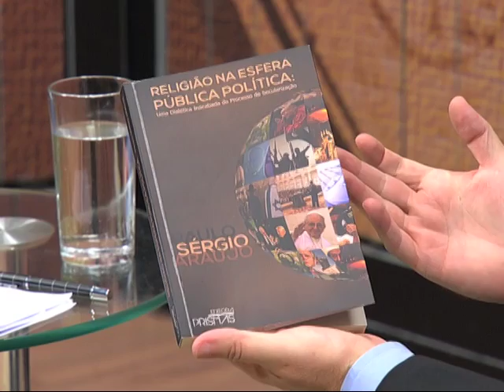Religare - Paulo Sérgio - Bloco 02